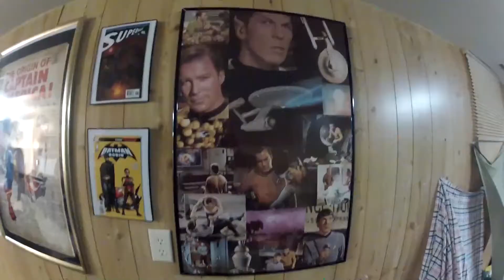Batman 27, Daredevil Ends & Trades vs Singles - A Comic Book Look Issue 106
the doods are back with more nonsense.  They discuss a tragic loss, Batman 27, Waid's daredevil run. and a bunch more.